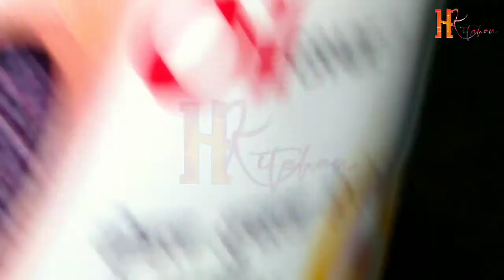Testy Chicken Recipe with Pumpkin 😋😋 | ৰঙালাও আৰু ব্ৰইলাৰ মাংস | H Kitchen